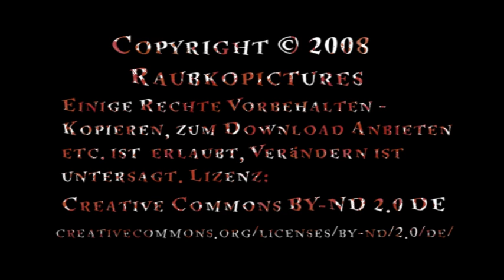Herz-Schmerz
In einem Hotelzimmer findet der Kampf der Geschlechter ein Ende.